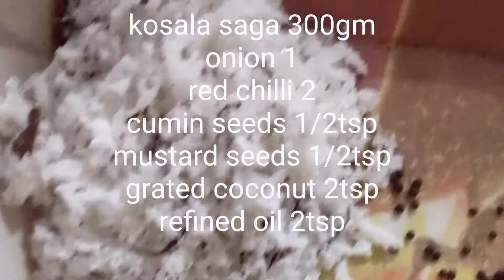kosala saga bhaja recipe /saga recipe